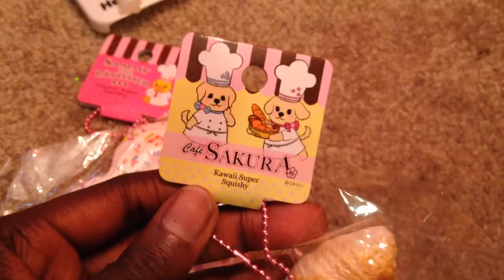Trade Confo: Rainyday887!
Thank you! Please message me if that's okay after you see this!